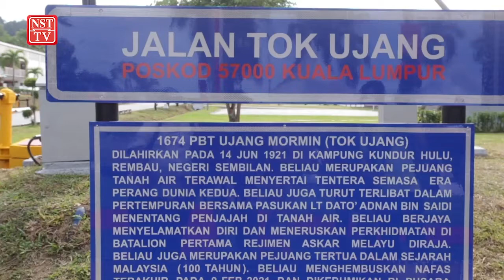Jalan Tok Ujang, hargai jasa Prebet Ujang Mormin